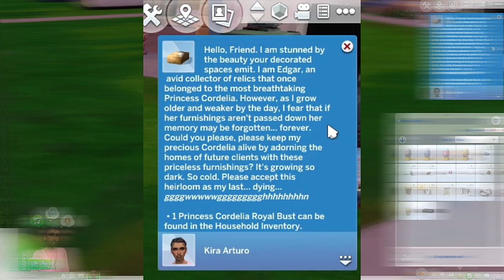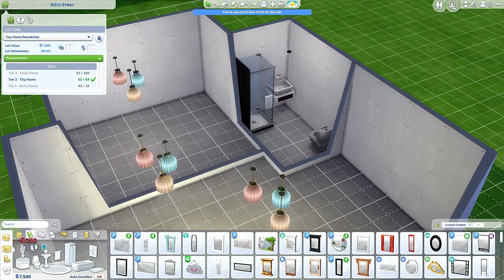Who's that girl? | Sims4 Rags to riches Dream home Decorator part 5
I hope you'll enjoy this new story line in the Sims4 Rags to riches Dream home Decorator series.
The mod I was talking about is from Zero and it's called "NPCs F*ck off". I can't find it anymore unfortunately.

I upload video's every day.

I post Polls too (almost) every day. I love to hear what you like to see on my channel, and I love connecting with you 💖